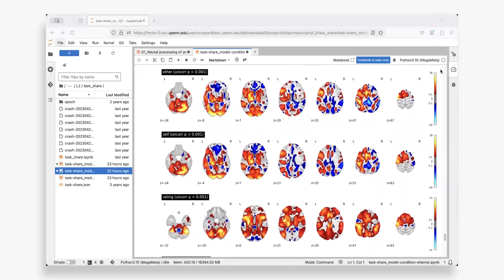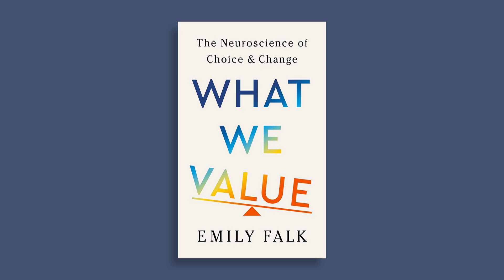What We Value: The Neuroscience of Choice and Change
A neuroscientist reveals the hidden calculations that shape our daily decisions—and how to make more fulfilling, impactful choices in our work, relationships, and lives.

What We Value: The Neuroscience of Choice and Change by Professor Emily Falk, out now from W. W. Norton & Company, reveals how we can transform our relationship with the daily decisions that define our lives—opening pathways to make more purposeful, fulfilling choices; more successfully change our behavior; and influence others to see differently—by thinking like neuroscientists.